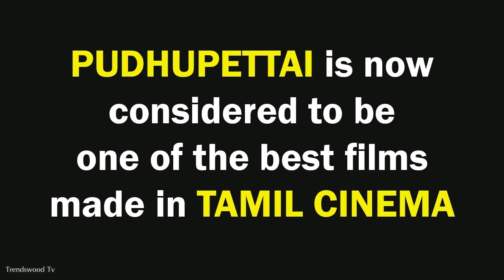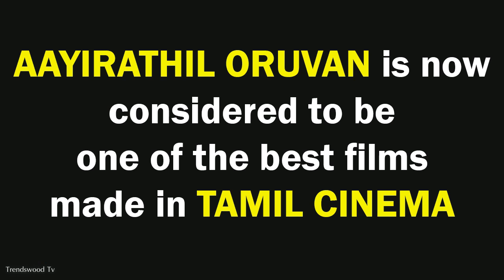Selvaraghavan vs Bala | Who Is Best Director ? | Blockbuster, HITS, FLOPS Moives List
Selvaraghavan vs Bala | Who Is Best Director ? | Blockbuster/HITS/FLOPS | Boxoffice Collection | Final Verdict